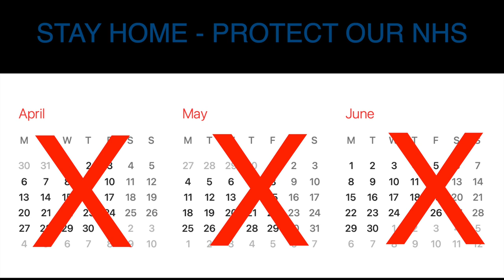2020 Annual Motorhome Adventures Review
2020 A year like no other! Challenging in so many ways for so many. It definitely did not go to plan, but looking back we can be happy we made the most of these difficult times. We consider ourselves very fortunate to have our health and the opportunity with our Motorhome Katie for the escapism.

Stay safe everyone, here's to a much brighter and prosperous 2021

Andy & Michelle

Gear:

360 Camera: GoPro MAX
Hand Camera: Gopro Hero 7
Editing Software: FCPX
Graphics: Motion 5
Motorhome: Carthago T148H